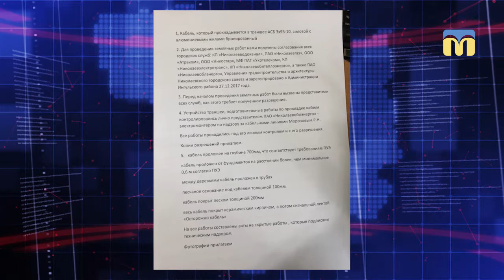Траншея під вікнами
Мешканець Інгульського району перейнявся тим, що за його вікнами проклали високовольтний кабель. Чоловік переконаний: роботу виконали з порушеннями. У ситуації спробувала розібратись Валентина Гурова.